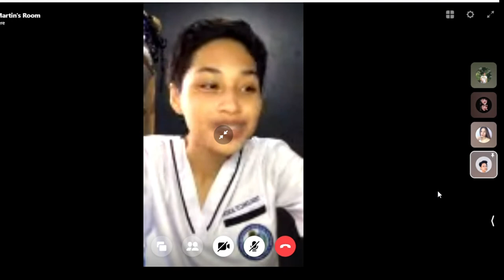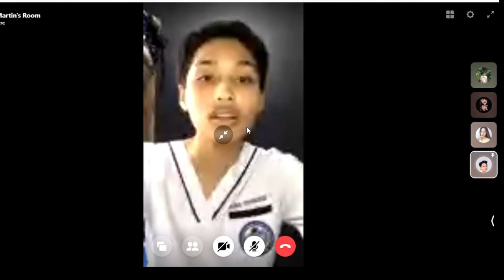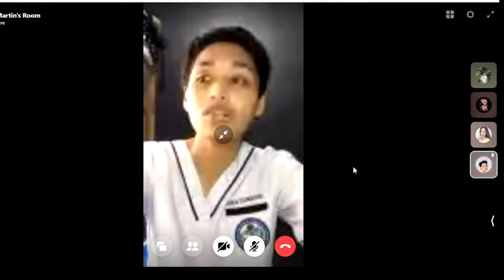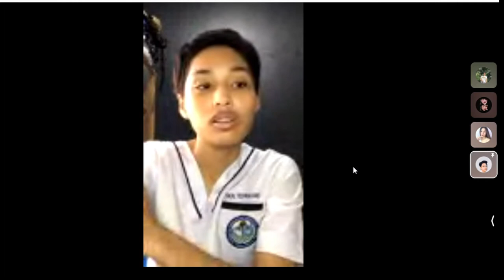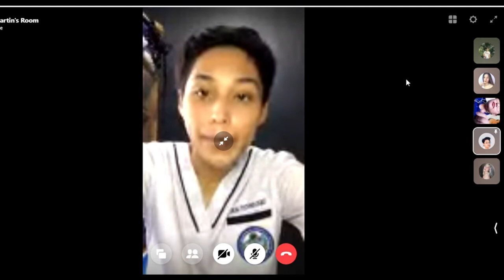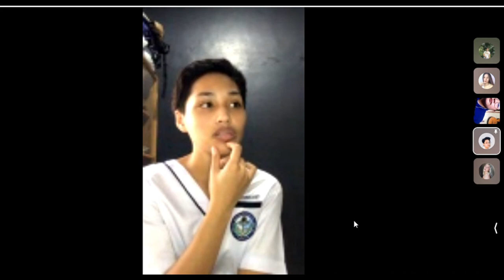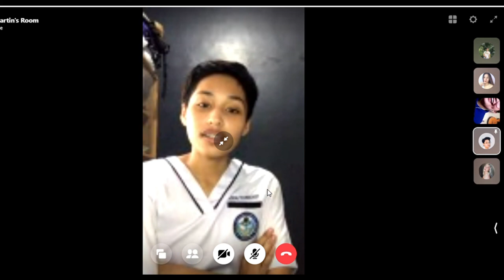Health Infromation System Interview